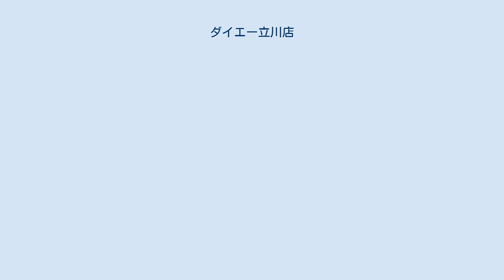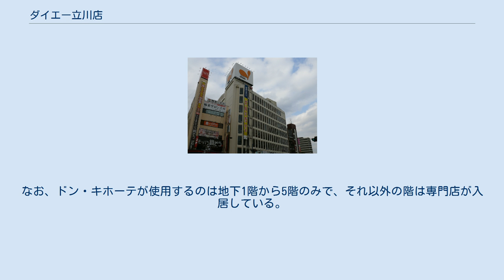ダイエー立川店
ダイエー立川店 (ダイエーたちかわてん) は、かつて東京都立川市曙町二丁目にあった大型商業施設（ショッピングセンター）である。
 立川駅から少し離れた東京都道・埼玉県道16号立川所沢線沿線に存在した。
地上8階・地下1階の建物。
 開業当初はダイエーだったが1989年3月26日に閉店し、同年4月8日にディスカウントストアのトポスに転換、1990年 (平成2年) には当店最高となる105億円の売上高を記録した。
2006年にはダイエーのシンボルマーク (社章) 変更に伴う合理化策の一環としてダイエーに再び戻った。
 開業当初は立川ショッパーズプラザが名称だったが、数年後には左記の名称は公式には使われなくなり閉店まで、ダイエー立川店の名称を表向きは前面に出していた。
 開業当初は立川駅前から好立地な当店であったが、駅前周辺の再開発や商圏環境の変化等が影響し、売り上げが低迷。
2014年2月28日の営業を以て閉店。
 ダイエー閉店後、ディスカウントストアのドン・キホーテが出店を表明し、2016年2月6日にMEGAドン・キホーテ立川店がオープンした。
なお、ドン・キホーテが使用するのは地下1階から5階のみで、それ以外の階は専門店が入居している。